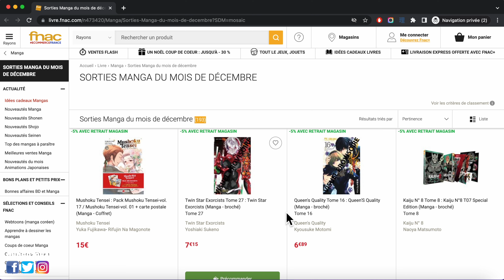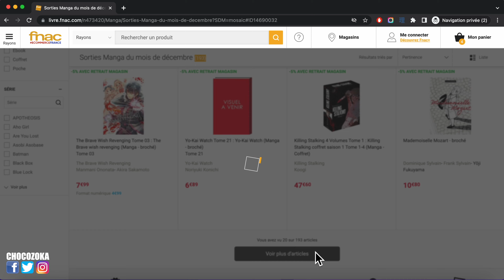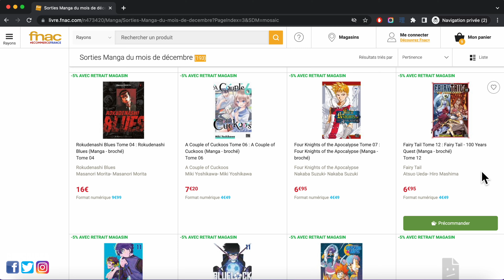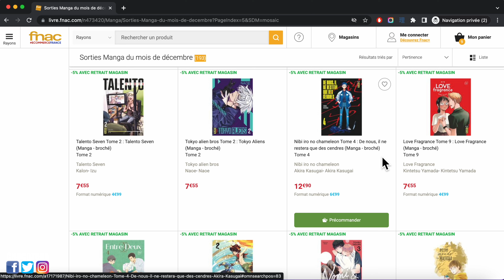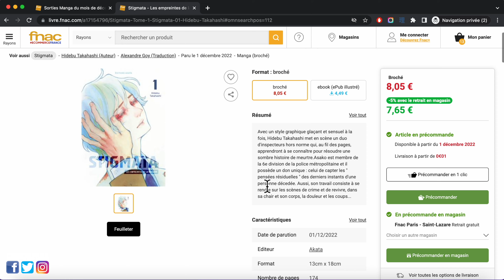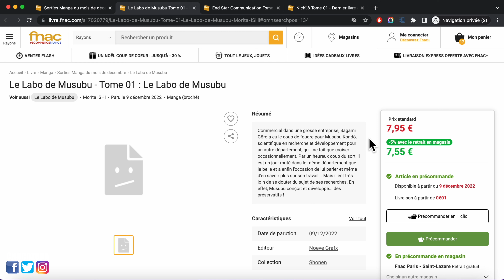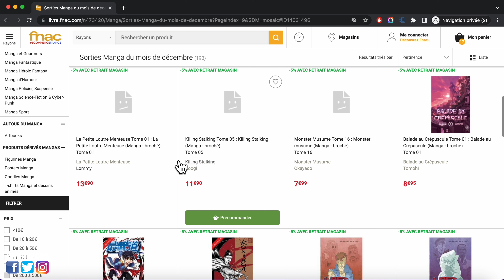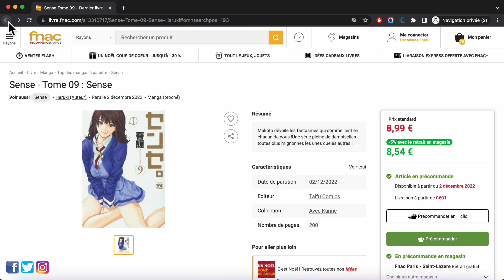Sorties Manga Décembre 2022 : ça déglingue !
00:00 Introduction
01:17 On fait le tour de toutes les sorties
24:08 Le panier ultime & conclusion

La liste est encore une fois très longue j'attends vos recommandations de nouvelles lectures !

Kaiju n°8
Time Paradox Ghost Writer
Soul Keeper
Soten No Ken
Ao Ashi
Golden Guy
Love fragance
Rokudenashi Blues
Les liens du sang
The Killer Inside
My Home Hero
Fullmetal Alchimist Perfect
Spy x Family
Coffee Moon
Beck Perfect
One Punch Man

Pour soutenir la chaine via RAKUTEN
- Inscris toi sur Rakuten et hop je te parraine (lien en dessous)
Mon code : 1AFI80MC
Un coupon de 10€ de réduction t'attendra pour ton 1er achat (20€ minimum)
Et ça fait 10€ pour la chaîne
Tu es gagnant et moi aussi 😁 !

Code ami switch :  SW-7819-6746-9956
ID PSN : Zorlan
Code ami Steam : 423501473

♦ Bon(s) plan(s) ♦